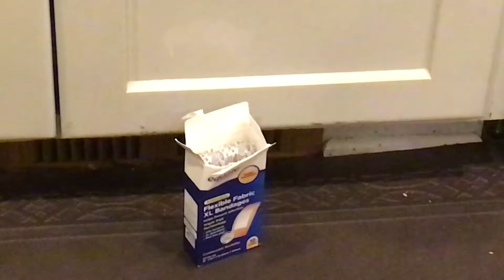when someone asks if you’re okay, when you clearly aren’t